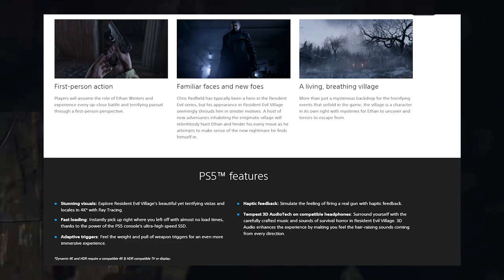News On Resident Evil Village! Fast Travel??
Follow MrStormCrow